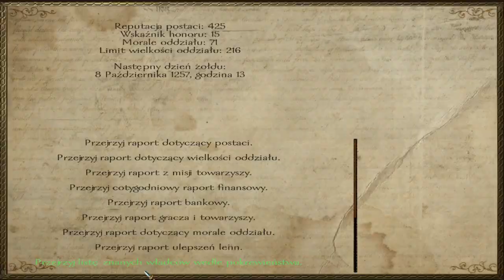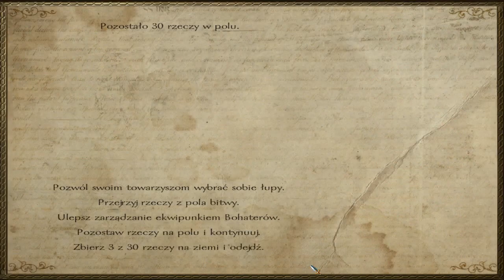"No to co... gramy w karty?" - [Mount and Blade Warband Nowa Ojczyzna S2 Odc.22]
Każda łapka to kop w tyłek dla naszych odcinkowych leni ^.^...!